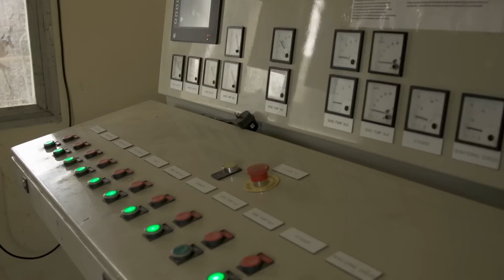Gold Mine for Sale! - Earnscleugh Gold Mine, Alexandra, New Zealand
Buy your very own gold mine!

Drone and ground shots of the Earnscleugh Gold Mine, including inside of the No.8 Alluvial Gold Plant.

This mine was the first of its kind in the world and could be yours.

All equipment shown is available for purchase.